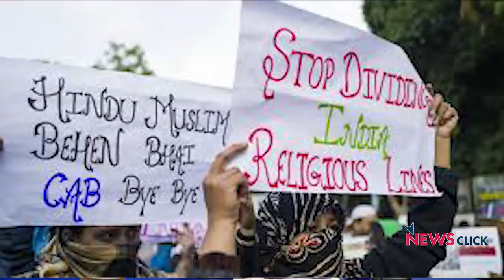CAA-NRC लाठी-गोली और साजिश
देश भर में CAA-NRC का विरोध बढ़ता जा रहा है। मोदी सरकार के इस कदम से  विदेश में भारत की लोकतांत्रिक छवि को गहरा धक्का लगा है। इसके बावजूद मोदी सरकार अपने असंवैधानिक कदम को पीछे खींचने को राजी नहीं! अब लोगों के प्रतिरोध को बांटने और कमजोर करने की कोशिश में जुट गई है। इस पूरे संदर्भ पर रोशनी डाली रहे हैं वरिष्ठ पत्रकार उर्मिलेश.